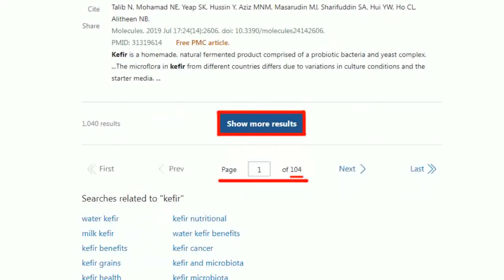【鄭亦真辣晚報】曝光周萬來這舉動 蔡壁如:他能幫到韓國瑜! | 暖獲秘笈! 她預言他:能幫到韓國瑜 精華版@中天新聞CtiNews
來賓
國安會前副秘書長
時事評論員
立委